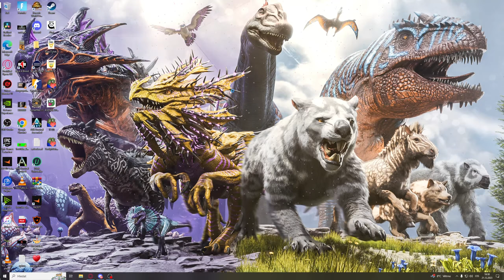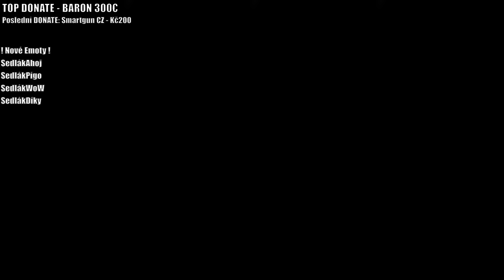BASILO NEBO BARYONYX 🔴 ARK SURVIVAL ASCENDED